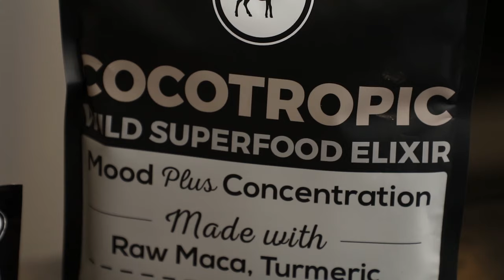Top Benefits of Wild Cocotropic - Our Signature Concentration and Mood Boosting Mushroom Blend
Our Cocotropic is a delicious blend of Reishi, Chaga, Turmeric, Maca and Cocoa.The result is a mood boosting and concentration improving elixir which can be used in just about anything. In this video, we show how to use it in a shake.

What I Put In my coffee every morning… my DrinkYourFat elixir